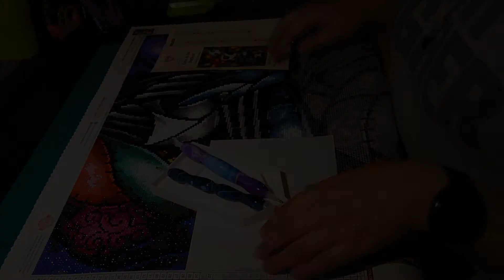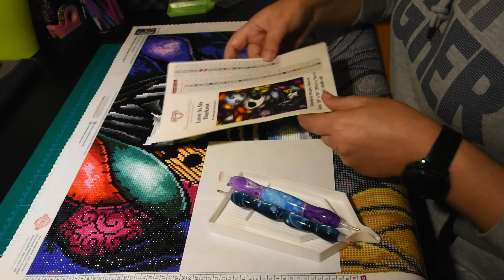Ponto de situacão do Ferrari ! Alguns Acessórios - Diamond Painting - DAC - Love at its Darkest #8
Neste ponto de situacão vamos ver se a tela da Diamond Art Club vale o preço que eles cobram? Vale a pena investir numa tela destas? Vamos responder a estas questões neste video e mostrar um acessório diferente para colocar os diamantes nas telas.  Vamos ver se resulta. Espero que gostem.

Link para caneta

Se gostaram e querem mais vídeos sobre este tema ou sugerir outros assuntos subscrevam, deixem o vosso like e os vossos comentários.

Obrigada e mantenham-se seguros.